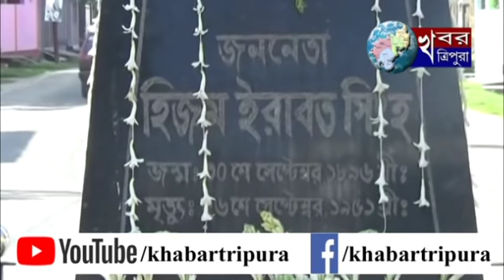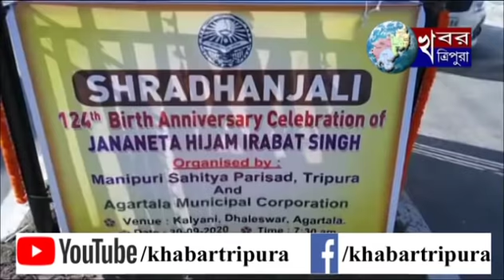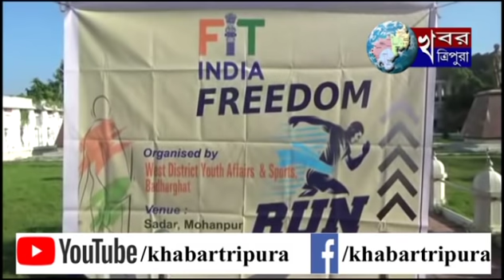Khabar Tripura News Sep 30, 2020